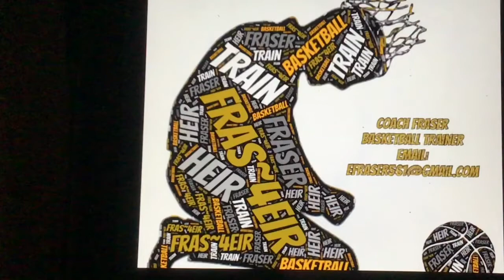Eli Is A FrasHeir Basketball Training Trainee